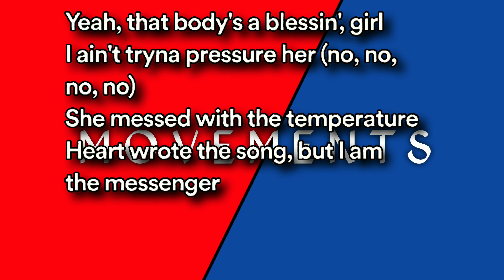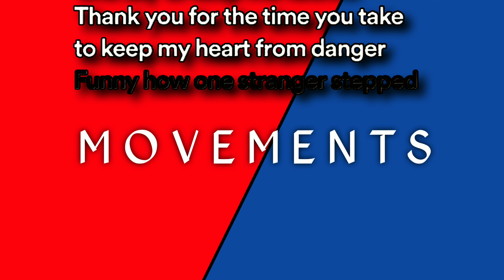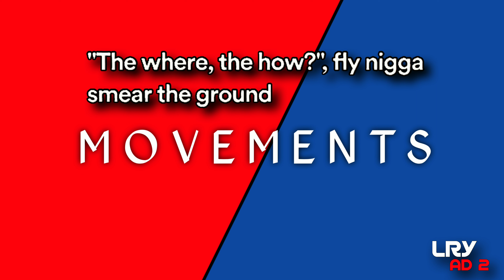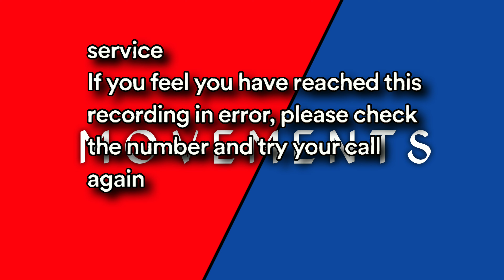Yung Fusion - Movements ∆ popular viral audio ∆ Lyrics Lryad2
Hey, Welcome to the description

movements pham feat. yung fusion,
movements feat yung fusion status,
movements (feat. yung fusion) by pham,
movements pham ft yung fusion bass boosted,
movements feat yung fusion,
movements feat yung fusion dj,
movements (feat. yung fusion) de pham,
movements de pham ft yung fusion,
movements (feat. yung fusion) edit,
pham - movements (feat. yung fusion) ep version,
movements pham feat yung fusion lyrics español,
pham - movements (feat. yung fusion) sub español,
movements yung fusion letra español,
movements (feat. yung fusion) remix,
movements feat yung fusion whatsapp status,
movements (feat. yung fusion) slowed,
movements (feat. yung fusion) instrumental,
pham - movements (feat. yung fusion) official music video,
movements (feat. yung fusion) pham,
movements pham feat. yung fusion remix,
movements pham ft yung fusion remix,
pham - movements (feat. yung fusion) (slowed + reverb) bass,
movements (feat. yung fusion) от pham,
pham feat. yung fusion - movements 8d,
pham - movements (feat. yung fusion) (slowed + reverb),
movements feat yung fusion song,
@⚡⚡⚡ song movements - pham feat. yung fusion,
movements (feat. yung fusion) von pham,
movements von pham feat. yung fusion,
movements pham ft yung fusion,
movements feat. yung fusion pham yung fusion,
movements 2015,
movements iii,
movements matter,
3 movements,
movements in the body,
this body is blessing girl,
yung fusion movements 8d,
movements priceless
movements lyrics,
movements yung fusion lyrics,
movements single,
movements lyrics in hindi,
movements song lyrics in hindi,
lyrics moves like jagger,
moves like lyrics jagger clean,
movements suffer through lyrics,
movements phantom,
movements official song